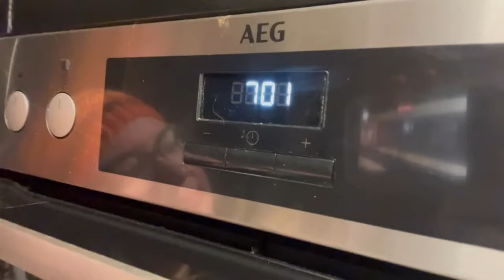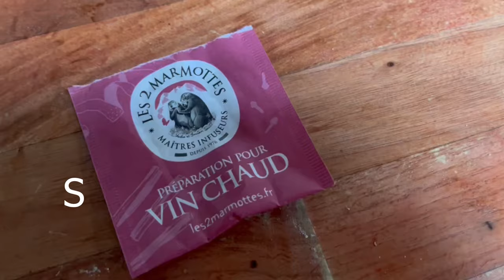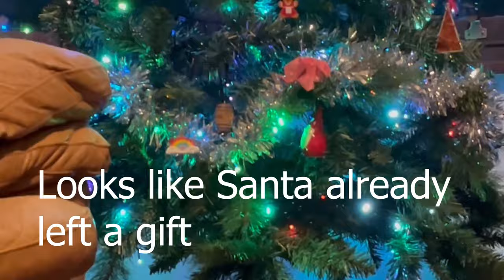Vlogmas(ish) - Part One - KNITTING PODCAST